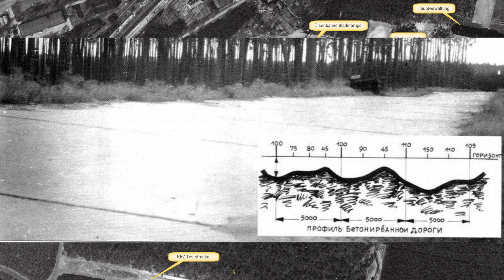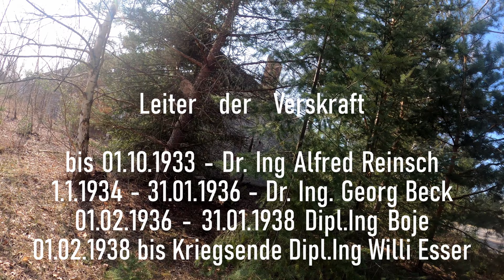Die Neue Verskraft am Versuchsplatz Kummersdorf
Mindestens  seit 1908 werden in Kummersdorf Kraftfahrzeuge getestet.
Dieses Video erzählt die Geschichte dieser Versuchsanlage bis zum Ende des Krieges.
Von Festigkeitsmessungen von Zahnrädern bis zum Königstiger und der Maus wurde hier alles getestet, was irgendwie mit Fahrzeugen in Verbindung zu bringen ist.

Ihr wollt uns unterstützen, neue Videos, Recherche und Touren ermöglichen?
Warum kauft Ihr uns nicht einen Kaffee oder ein Bier?